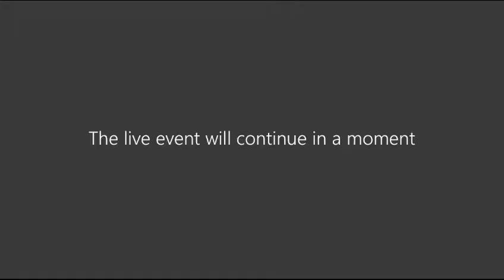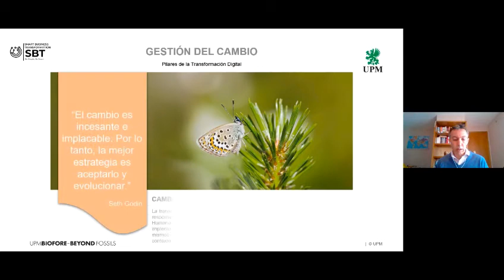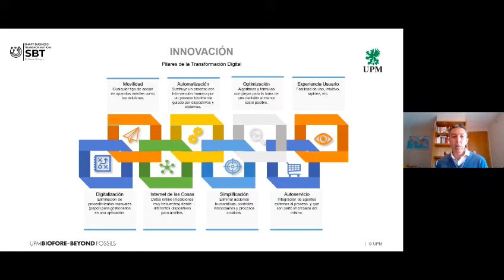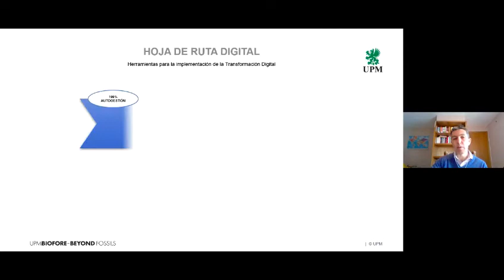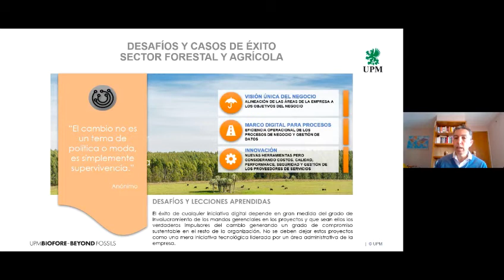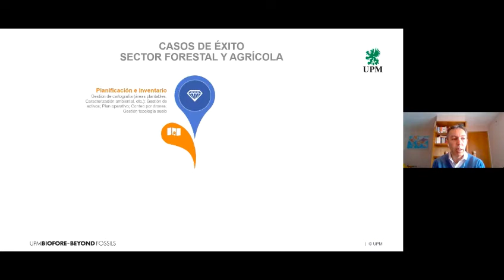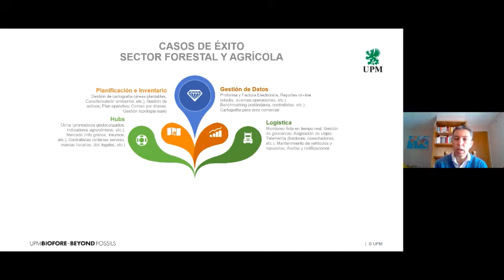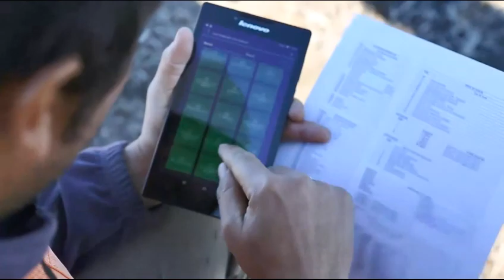Transformación digital del sector forestal y agrícola, desafíos para su digitalización.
Revisa el registro de la charla realizada el 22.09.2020 donde revisamos cómo abordar el proceso de transformación digital en la industria forestal y agrícola, desde la experiencia de Alexis Barbitta, MBA - Senior IT Manager en UPM.